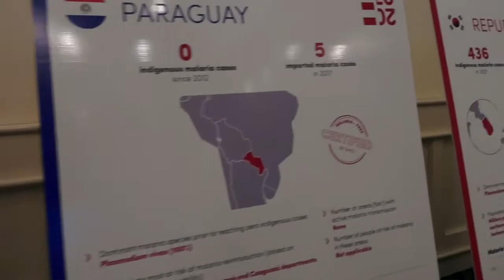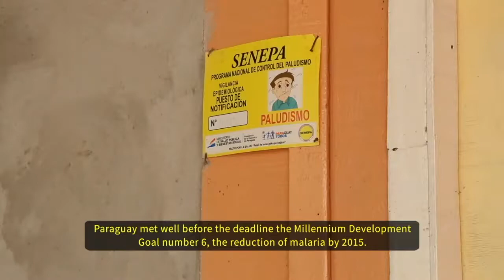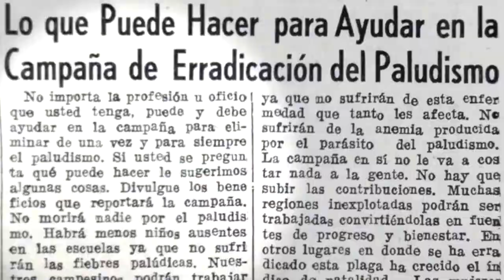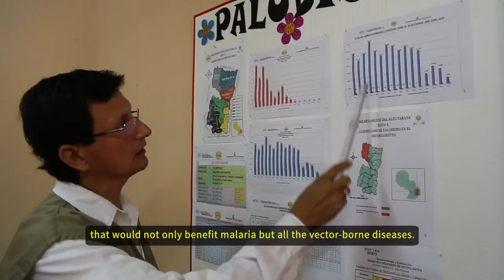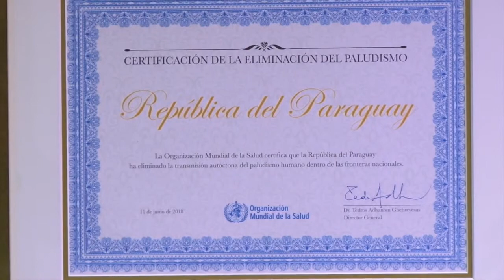Paraguay libre de malaria: Ceremonia de certificación